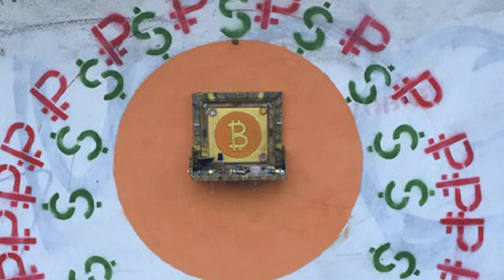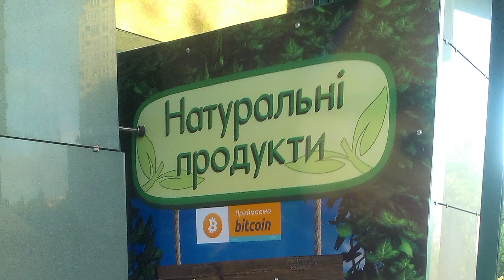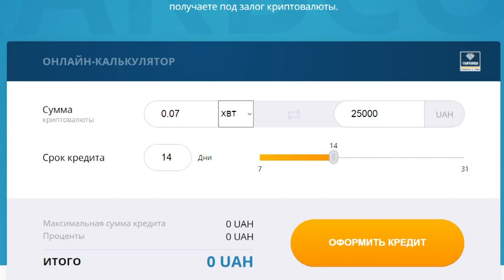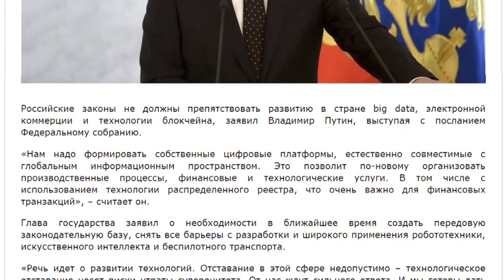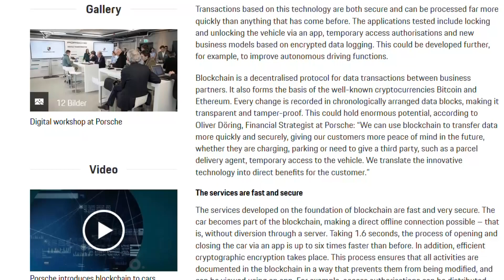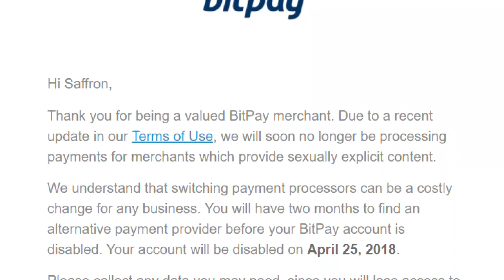BlockchainTalk News 04.03.18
Сегодня в выпуске:
1. Первый алтарь биткоину — 00:32;
2. Где в Киеве потратить биткоины? Магазины экопродуктов — 01:16;
3. Кредиты под залог криптовалют? Уже! — 02:04;
4. Верховный суд России впервые рассмотрит жалобу по делу о блокировке информационного ресурса о криптовалютах Bitcoinfo.ru — 03:01;
5. Владимир Путин поддерживает развитие новых технологий — 04:16;
6. Porshe внедряет блокчейн в свои автомобили — 04:53;
7. Крупнейшие банки воспринимают криптовалюты как угрозу своему будущему — 06:19;
8. BitPay прекращает обслуживать порноиндустрию — 07:44;

Если Вам нравится наш канал, поддержите нас!
If you like our channel, buy us a beer!
ВТС: 1GGbntFGsu6e8C5e9k3DdJQJnXursRMKNb
ETH: 0xF5eFEf9e619C2D169290b17f79f934ac4daA691c
MNX: XZgWkn4Jzz1MPor6a4nJEsPGL9cZWGfwCJ
Karbo: KcfX22u69K9BXxfTzkrtzNEfzLZDtxvJDDjnFC9916r75Lj89uHVmB6iCJvcXw4uymcoo2cg6UJPojAWtdsnaM697UkaASD

и других.